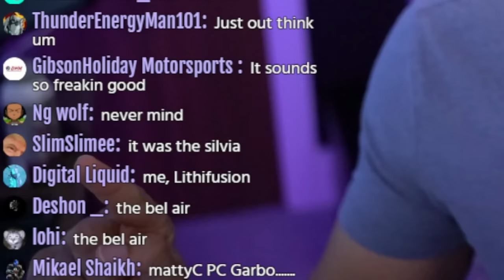Need for Speed Unbound - Online Cops & Robbers!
While we wait for EA to add cops in Need for Speed Unbound Online, we create a cops game mode of our own!